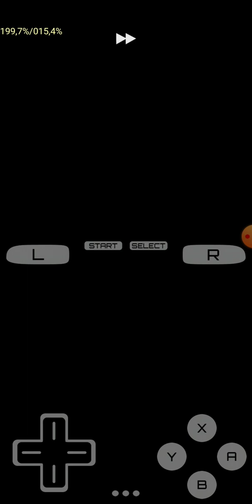Pokémon Heartgold Trashlocke part 7!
Yes I forgot to turn off my exp multiplier before going into the gym